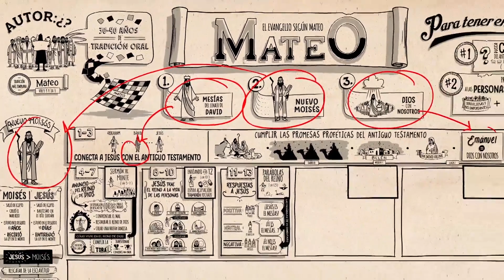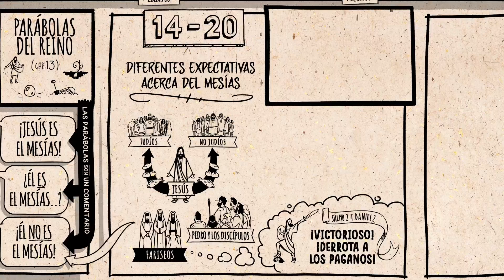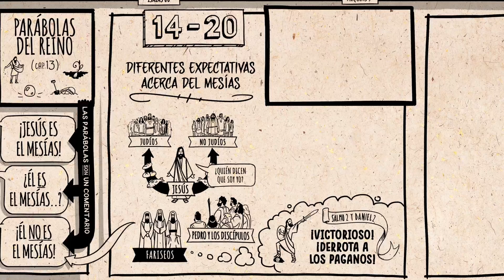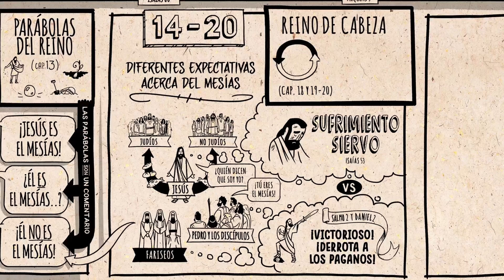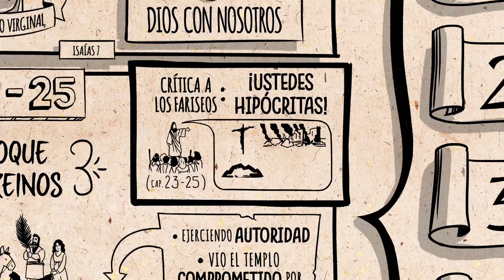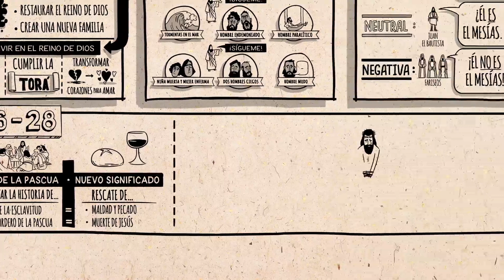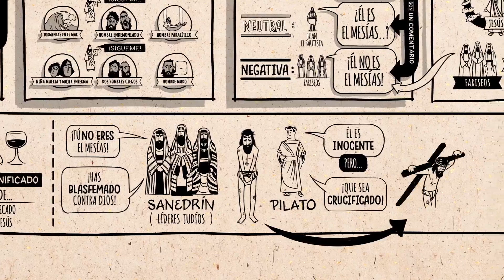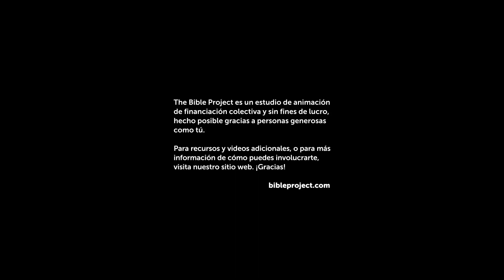La Biblia Mateo 14 28